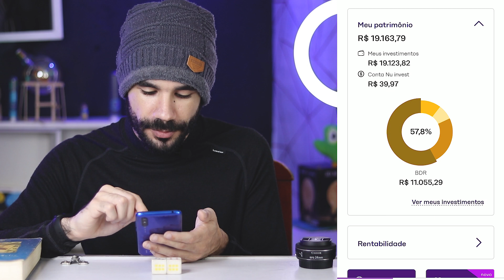Ações também pagam Dividendos / QUANTO EU RECEBI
Ações pagam quanto de dividendos. É isso que vou mostrar nesse vídeo, quanto eu recebi de dividendos de ações e se elas pagam todos os meses. Aprendendo a investir Dividendos Ações que pagam dividendos. Mostrando minha carteira.

Olá, me chamo Thiago Barboza. Até os meus 31 anos eu sempre trabalhei, trabalhei e trabalhei, mas nunca consegui criar um patrimônio. Então no ano de 2021 eu conheci o mundo dos investimentos. Ações, Fundos imobiliários, bdrs, receber dividendos 😍. E a possibilidade de fazer o DINHEIRO trabalhar por mim e não mais somente EU. Isso me apresentou a chance de mudar a minha vida! Desde então eu venho estudando, investindo e compartilhando minhas experiências e conhecimentos aqui no canal. E hoje eu já tenho o Dinheiro trabalhando por mim: Já recebo por mês R$ 34,76 🙂 (19/05/2022) Quem sabe até onde isso pode chegar no futuro!? Fico feliz de poder passar meus conhecimentos e poder passar essa mesma sensação boa de felicidade que eu senti/sinto de mudança de vida. Eu aprendo muito com vocês e espero continuar aprendendo. Tamo junto galera e sucesso para todos nós! 🤗👊